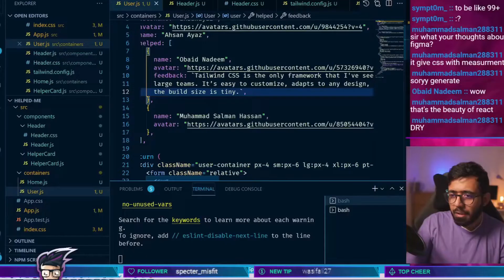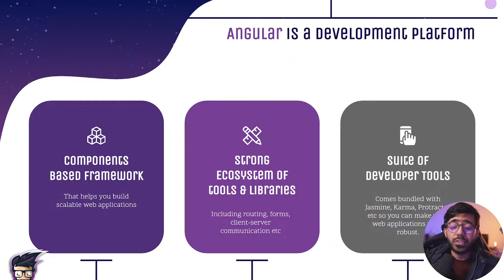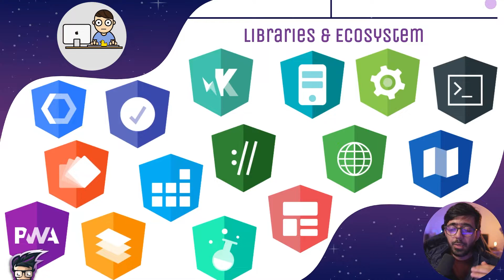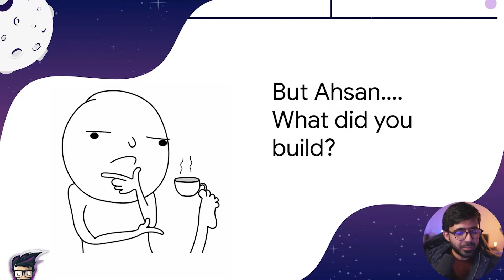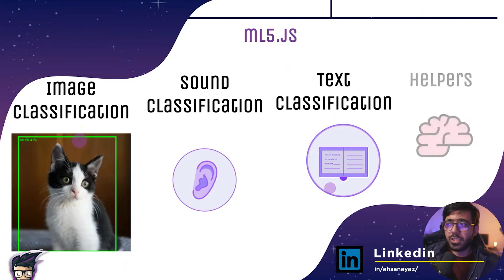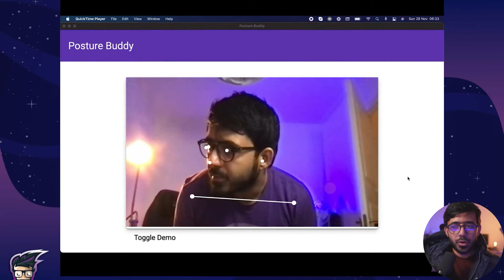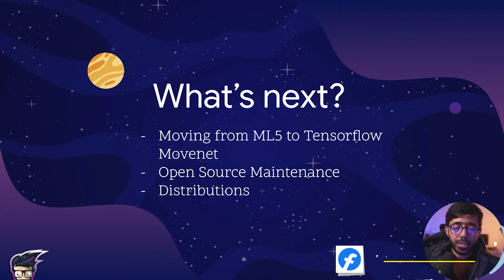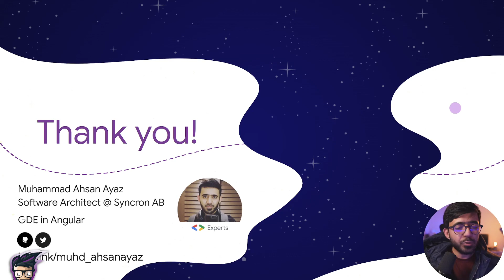An app that improves your Posture | Angular, ML5.js, P5.js and Electron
Technology is such an amazing thing. You can use it to destroy things. But you can also use it to create cool stuff, improve health and lifestyle, and even the way we live as humans today. I started working on this side project which is based on Angular, Machine Learning, and Electron that detects if you've been sitting with the correct posture or not. If you sit for an incorrect posture for about a minute, the project/app immediately alerts you about it so you and sit straight. That's what I'm going to show off in this demo.

Tech:
Angular, ML5.js, P5.js, Electron, Typescript